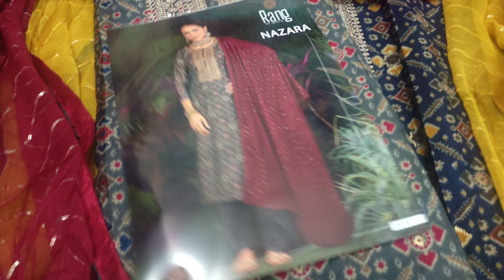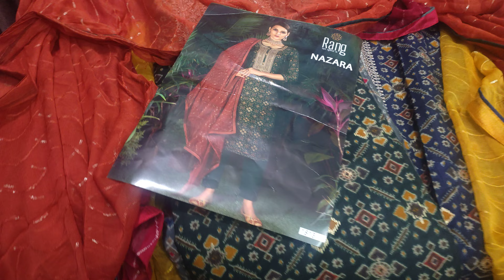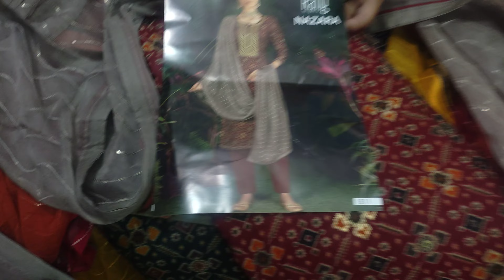boutique | Partywear suits|| German Special viscose duppatta | 7988264565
Today we are presenting you all with @Paridhan boutique | Partywear suits|| German duppatta | 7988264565
Address : PARIDHAN BOUTIQUE🌸
PREMNAGAR🌸
ROHTAK🌸
M.No.7988264565🌸